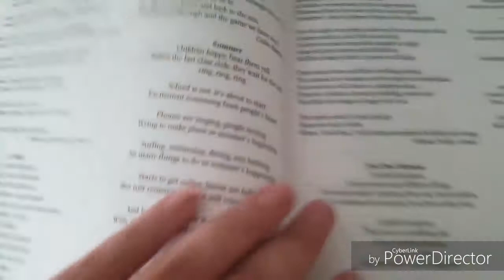Vlog 20A --- Bruins Game Condensed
The vlog yesterday was a bit too long so I Condensed it for you! Thanks!

I hope to capture a few more hockey games this season...but it will be college hockey.